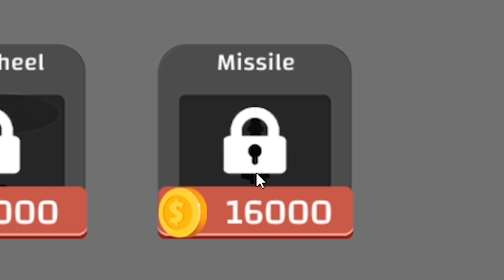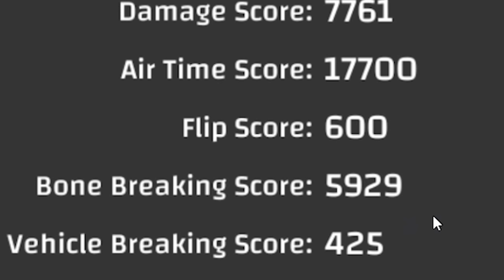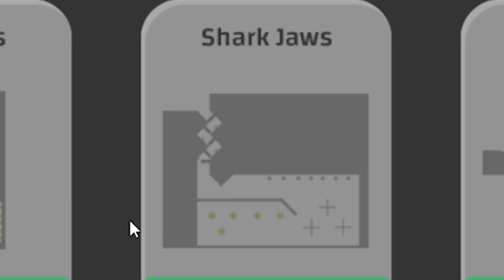when you break 2,065,369 bones with sawblades